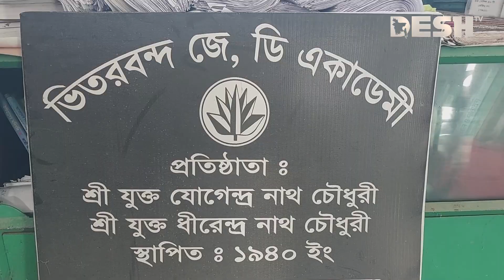মুক্তিযুদ্ধের কার্যক্রম চলা স্কুল চলছে জরাজীর্ণ ভবনে | Kurigram School | Desh TV News